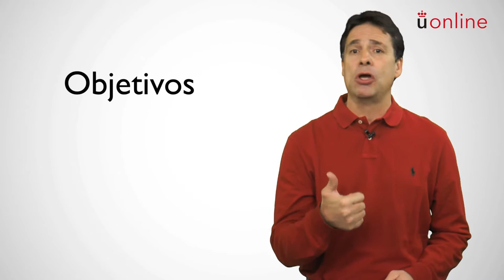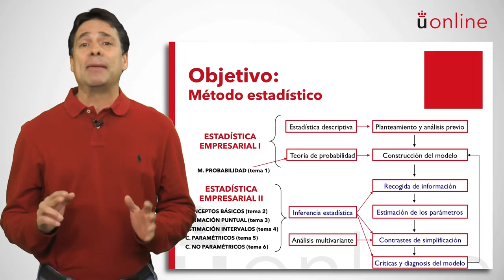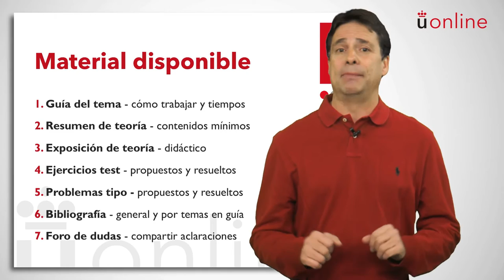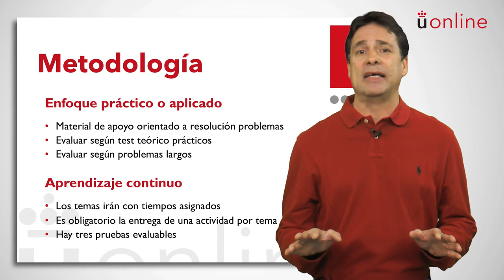Estadística empresarial II - José María Sánchez López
Presentación de la asignatura: Estadística empresarial II
Profesor: José María Sánchez López
Titulación: Grado Semipresencial en Administración y Dirección de Empresas